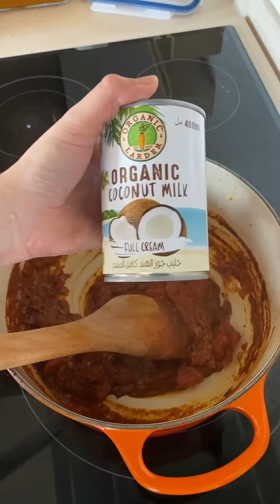تكا ماسالا نباتية وجبة صحية وسهلة tikkimasala vegan fitsaudi healthy simple meal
تكا ماسالا نباتية
أحب هذه الوصفة لأنها جدًا بسيطة وطعمها رهيب وطريقة النان عند

حاحطلكم الفديو للنان في الستوري شوفوا طريقة خنساء لأني مشيت على طريقتها بالزبط
مكونات الماسالا:
1-2 ملعقة زيت زيتون لقلي البصل
1 بصلة مفرومة ناعماً
1 طماطم معلبة
1 كوب حمص
1 كوب بازلاء خضراء
1 حليب جوز الهند المعلب

البهارات:
1/2 ملعقة كبيرة بهار جارام ماسالا (ممكن تعملوها بنفسكم مكوناتها بسيطة تلاقوها في قوقل لو كتبتوا مكونات جارام مسالا)
1 ملعقة صغيرة كركم
1 ملعقة صغيرة كمون
1 ملعقة صغيرة بابريكا
1 ملعقة صغيرة فلفل حار أو أكثر حسب الرغبة

الطريقة:
سخن مقلاة وأضف الزيت والبصل والبهارات وقلب حتى يذبل البصل
اضف الطماطم واتركها على نار هادئة لمدة 15-20 دقيقة حتى تتسبك
اضف الحمص والبازلاء واخلط واضف حليب جوز الهند واخلطه حتى يسخن
يقدم مع أرز بسمتي

‏Vegan tikka masala
‏Ingredients:
‏1-2 tbs olive oil for frying the onion
‏1 finely chopped onion
‏1 can tomato
‏1 cup chickpeas

‏Spices:
‏1/2 tbs garam masala powder
‏1 tsp curcumin

‏Directions:
‏Heat a pan or skillet and add the oil, onion and spices and cook until onion is soft
‏Add the tomatoes and allow to simmer for about 15-20 minutes
‏Add the chickpeas and peas and mix and add the coconut milk and mix
‏Serve with basmati rice